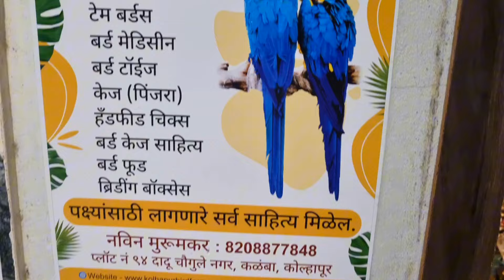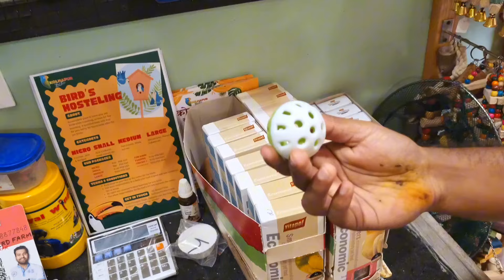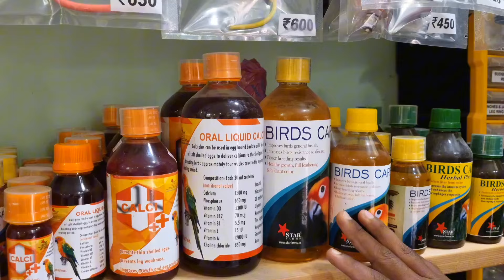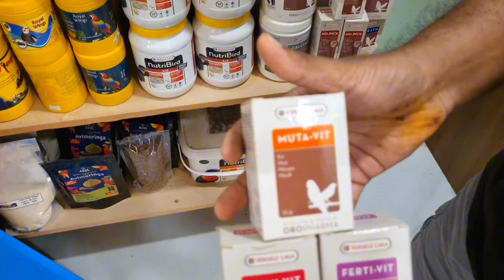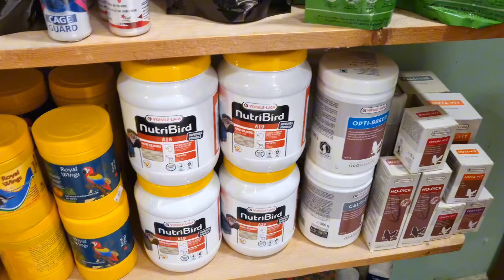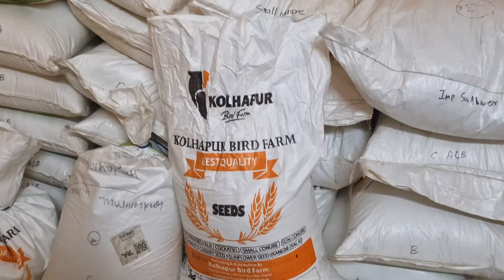DIWALI OFFER IN KOLHAPUR BIRD FARM | all exotic bird & all accessories available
Exotic bird in Kolhapur
All bird available
All bird accessories available